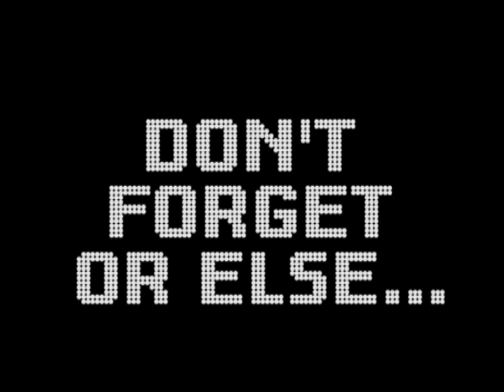LUST T-Shirt Day Promo